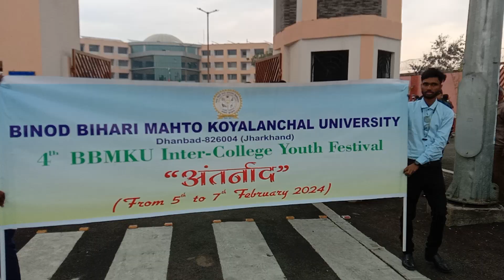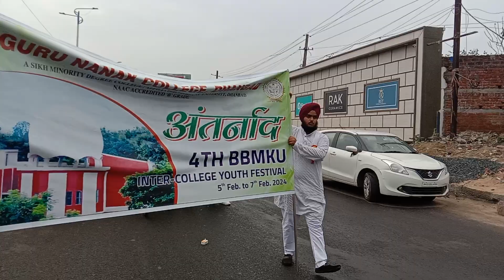BBMKU:Youth Festival:विहंगम झांकी देख मंत्रमुग्ध कोयलांचल,समाहरणालय से निकली झांकी,VC नेकिया फ्लैगऑफ